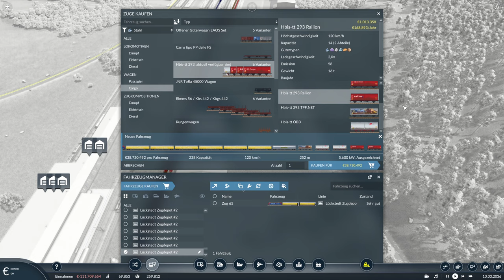Der Alpäzähmer | Güterverkehr-Hauptstrecke | TRANSPORT FEVER 2 Mainline #11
Nach Ewigkeiten geht die Karte weiter! Viel Spaß :)